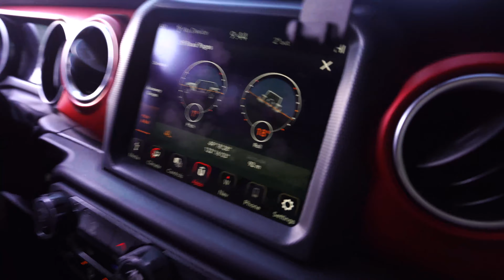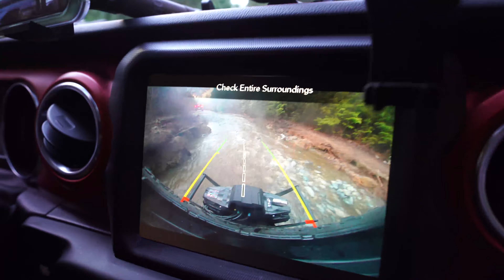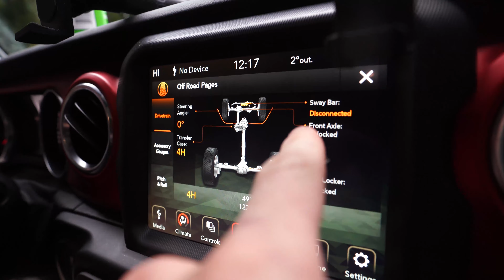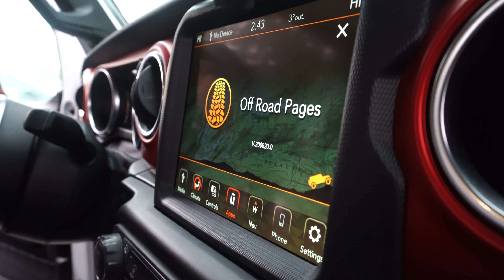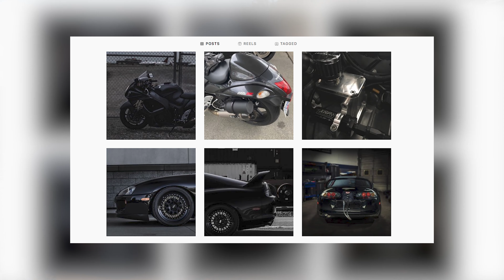He Sold His 9-Second Supra for this Custom Turbo Jeep Wrangler?!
This is Duane's 2021 Jeep Wrangler Rubicon! Not sure if you remember, but WAY BACK in the day we shot a video on a 1000+ whp Mk3 Supra that Duane had built and driven for years. It was the first truly frightening vehicle I had the privilege of piloting and so when Duane and I recently began exchanging messages, I thought maybe we should catch up with him to see where he's at with his projects today. Enjoy! (P.s., he still owns an insanely detailed 1000 hp Mk4 Supra and a couple of Hayabusas for the good weather.)

Go-To Lens
Lav Mics

The Last Circuit.